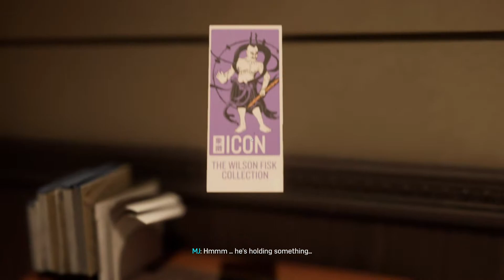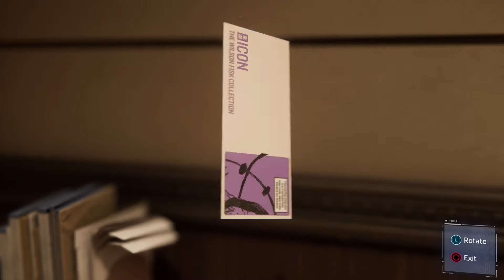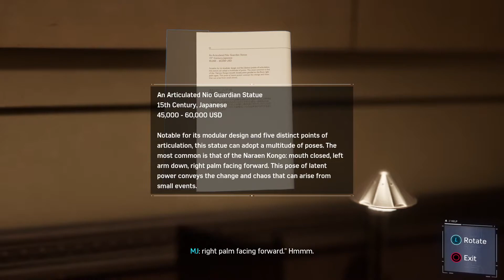Marvel's Spider Man Part 5: The Marvelous Mary Jane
As you can see Spider-Man is not the only hero in this game. Mary-Jane Watson is an amazing detective in her own right.